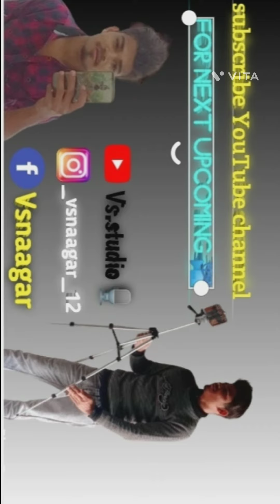|| छेत आला बाबा🧙‍♂️ || हरियाणवी कोमडी || 🧟‍♂️😱 📲With Vs. studio🎙vidyasagar... 🎬📽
|| छेत आला बाबा🧙‍♂️ || हरियाणवी कोमडी || 🧟‍♂️😱 📲With Vs. studio🎙

2023 हरियाणवी कोमड 🧙‍♂️🧟‍♂️
2023 हरियाणवी कोमड 🧙‍♂️🧟‍♂️
2023 हरियाणवी कोमड 🧙‍♂️🧟‍♂️

 || hum haryanvi comedy haryanavi 2022 new video ||
vsnaagar with vsnaagar
vs.studio

Next upcoming comdey video